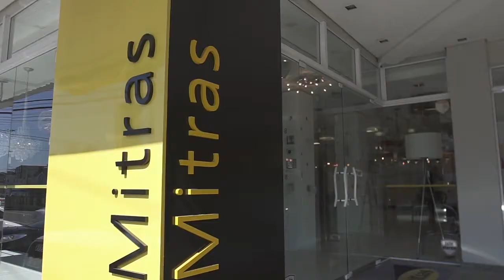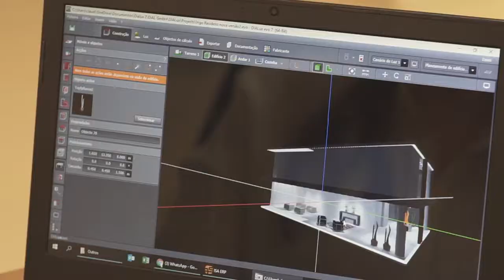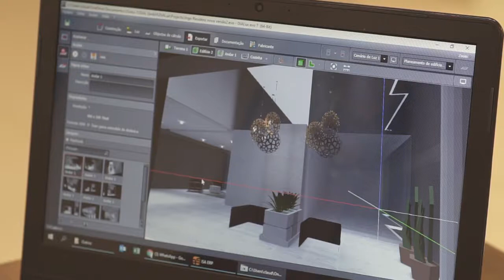(24.09) Eu & Você - Você conhece a Mitras Iluminação?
Uma loja que está fazendo toda a diferença na cidade de Blumenau, é a Mitras Iluminação, e nós do programa Eu & Você fomos conhecer de perto e saber das novidades com a proprietária Claudia Faust. Confira!

* Siga o perfil oficial do programa no Instagram:
@ programaeuevoceblumenau